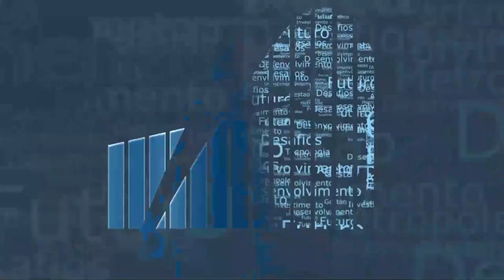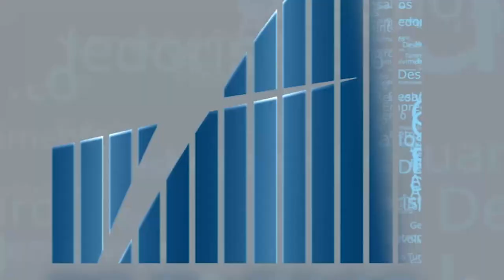Rio em Foco - ESG - Bloco 3